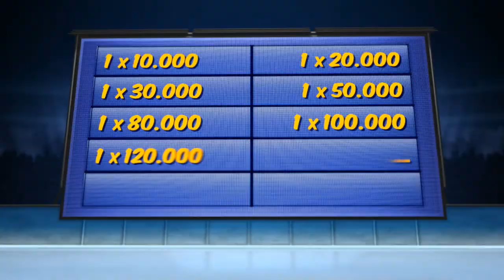Luck Games (3D Animation)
Client: State Lottery of Serbia
Category: 3D Animation
Year: 2015

Ready to roll? Mosquito can help you turn your creative vision into reality. We offer full-service, premium-quality business video production services to suit every occasion.

With over 20 years of experience in video animation, Mosquito is a 3D animation expert studio. Using the latest 3D animation techniques, Mosquito creates striking 3D video animations.

Whether it’s for social media, your website, TV, or conferences, and events, we create the custom visual assets you need to stand out in a crowded marketplace and help make your product or brand memorable.

Research shows that video content can have a powerful influence on purchase intent. Studies show that consumers want to see video content about a product before buying.

Want to learn more about our animation and video marketing services?

Check our hotspots!